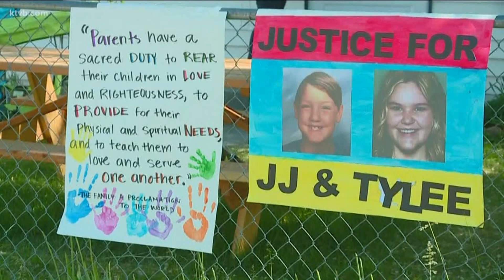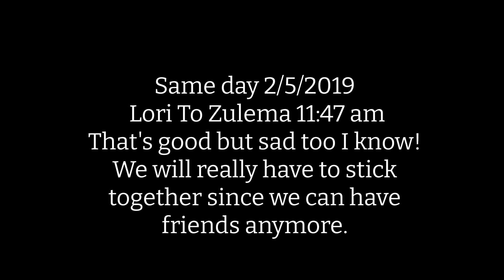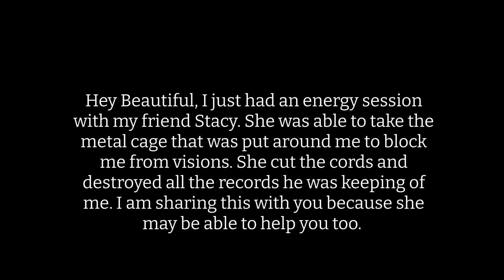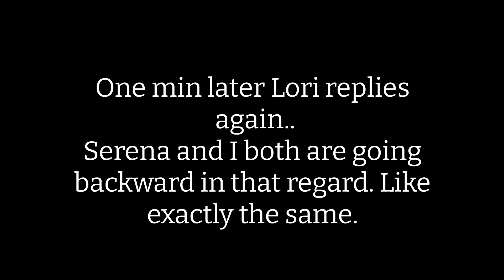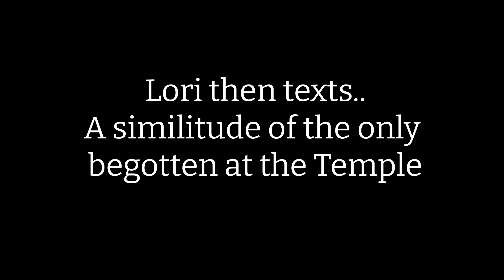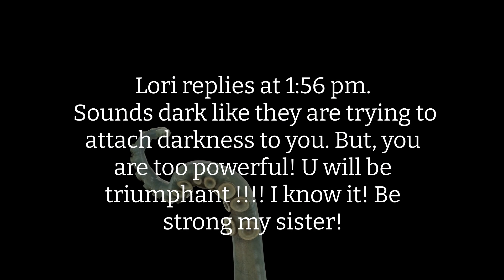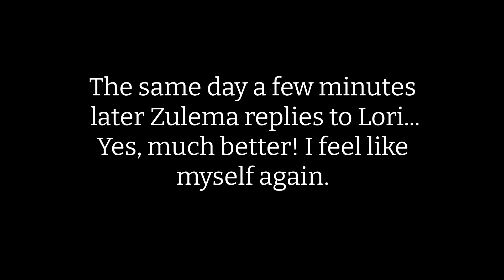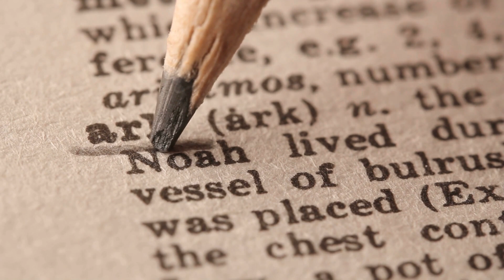Lori Vallow and Zulema Pastenes TEXT Messages. CHAD DAYBELL Hotline to God?? (2022)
Lori Vallow and Zulma spend a lot of time texting. Zulema thought every nightmare, every dream, and every headache was some attack from the great beyond. These people really believed what Chad was preaching. They gave up their lives, their marriages, their friends and their CHILDREN to join this guy Chad Daybell in the quest to become something so bizarre and unbelievable. Reading the text's messages shows us so much insight into their minds. They actually believed this!

Left Undone follows all the crime cases that are shaking the news! The cases we follow dig deep and hard! Plus we throw in some sarcasm for the fun of it. Follow Left Undone, Incomplete Investigations for all the crime news you are interested in. WE started with the Lori Vallow, Chad Daybell case and boy is that a doozy! Make suggestions! What cases would you like Left Undone to follow!! ~ Kathryn

Join us every Saturday Morning at 10:30 am for YouTube Live